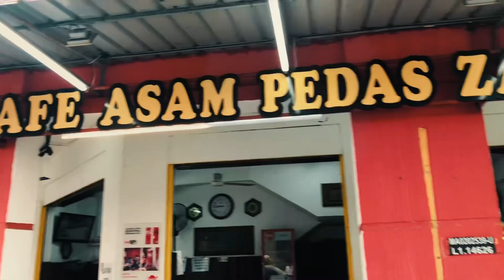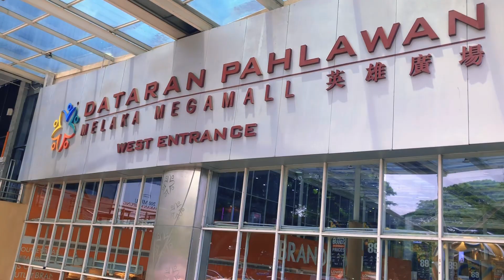Vlog Raya Bhg 2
Sertai Telegram Rasmi SifuSkuad
Link: Minta di komen =)